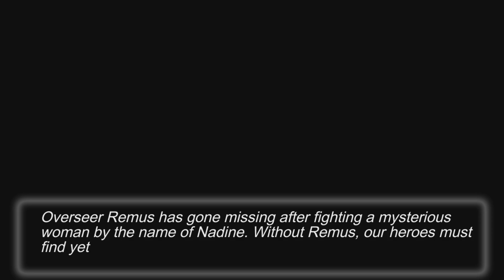Nexomon part 5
After defeating overseer remus i start heading to ignitia to find overseer ira